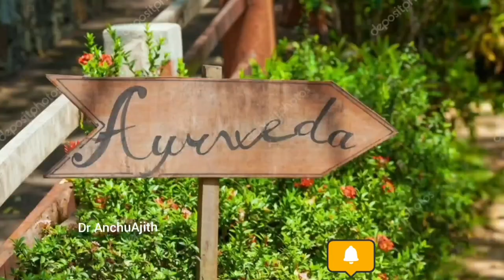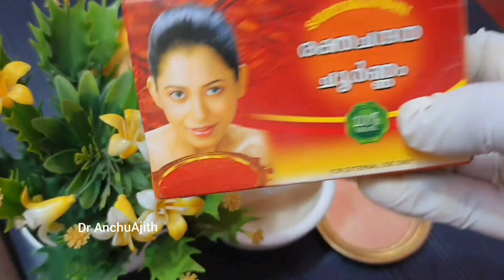How to remove pigmentation|Hyper Pigmentation|Dark spot|Ayurvedatreatmentകരിമംഗല്യം ആയുർവേദ പരിഹാരം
Pigmentation Ayurveda treatment
Face pack for Pigmentation
Home remedy for Hyper pigmentation
Dark spot treatment
Freckles treatment
Black patches treatment

Dr AnchuAjith